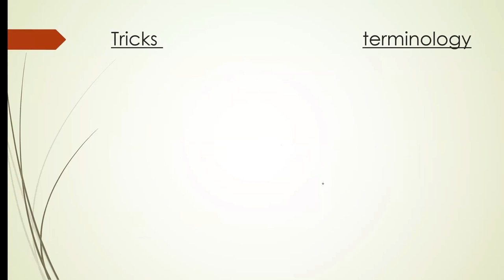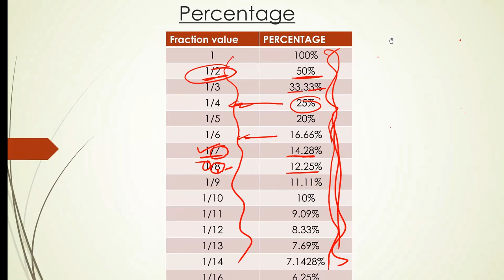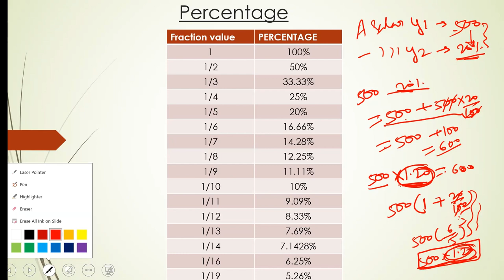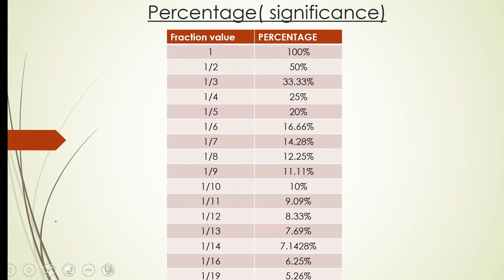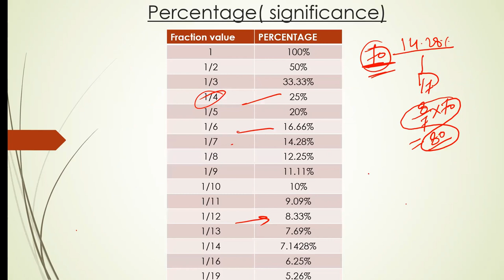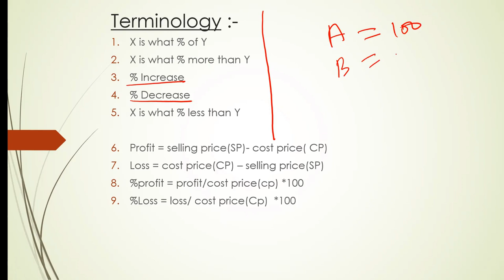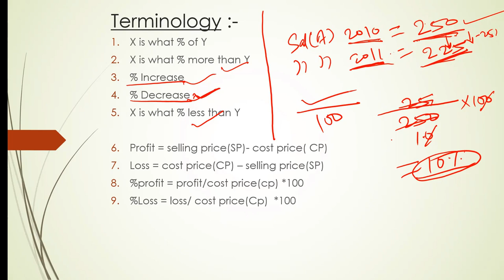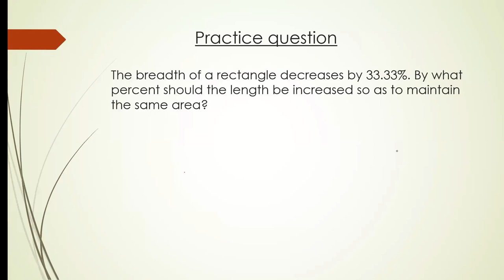CAT2023 Percentage, Profit and Loss (Arithmetic)